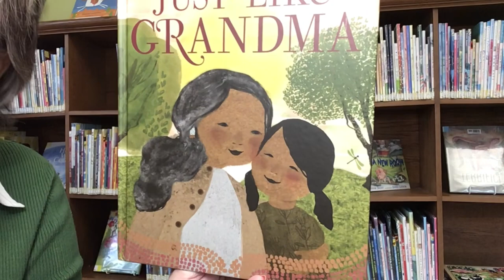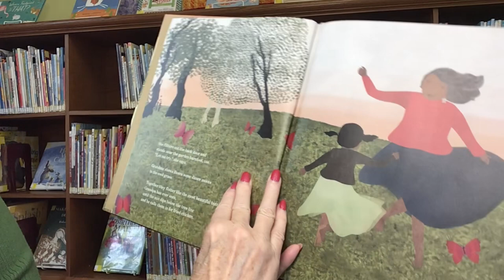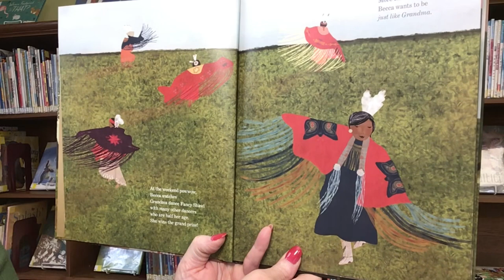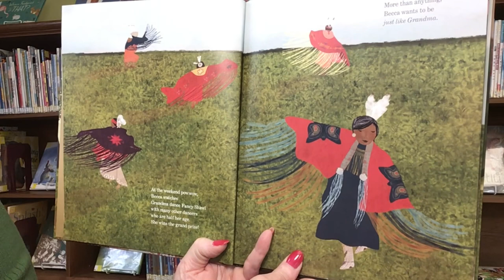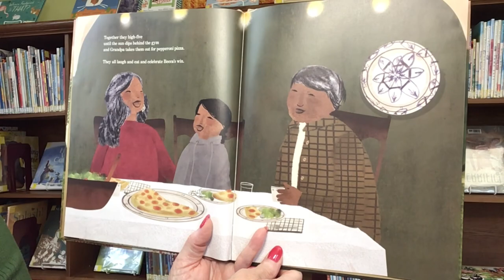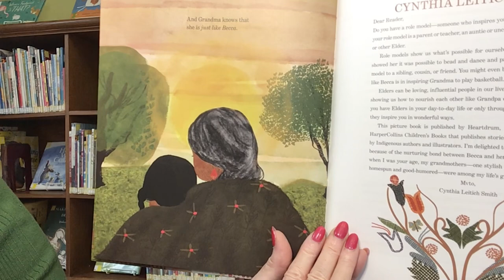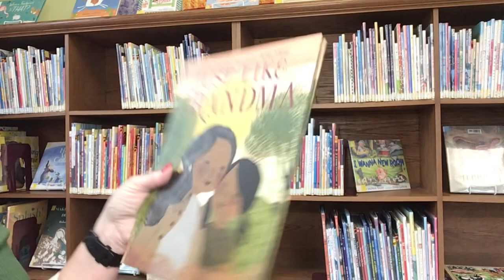Story Time with Miss Cindy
Read aloud picture book, Just Like Grandma, written by KimRogers and illustrated by Julie Flett.  Published by Heartdrum.